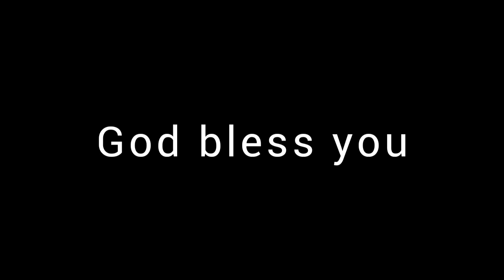Short Spiritual Message by Bro P James TeluguChristianmessages Full Gospel link in Description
Welcome to Lord Messsiah youtube channel